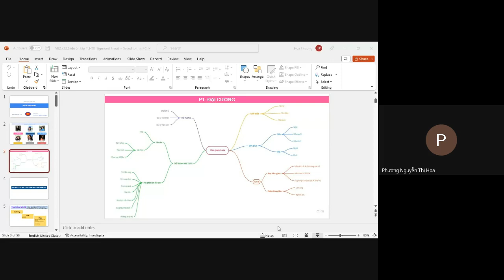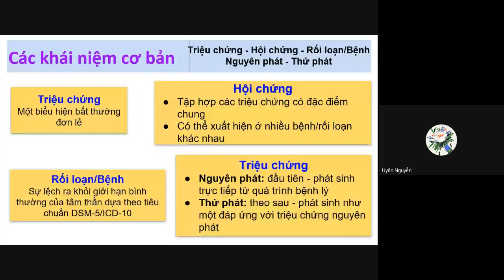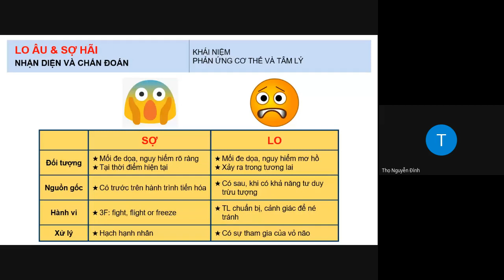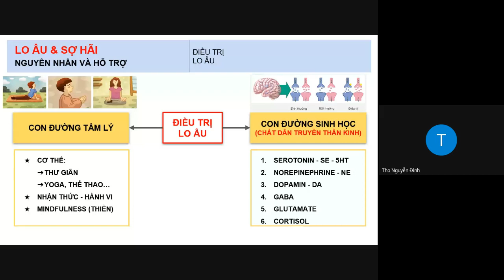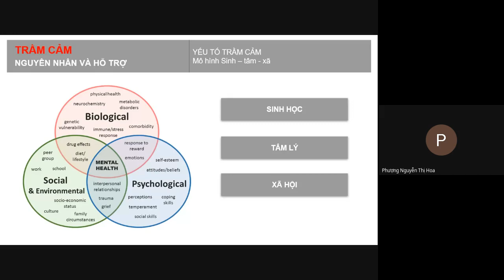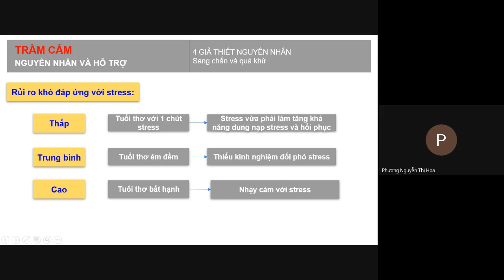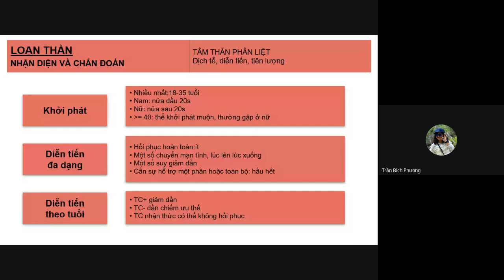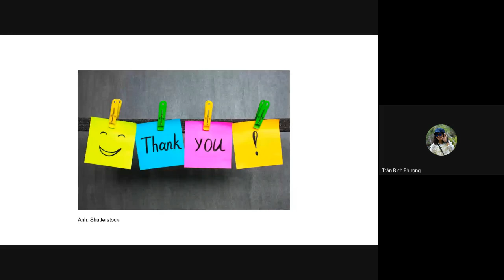TÂM LÝ HỌC THẦN KINH - NHÓM SIGMUND FREUD